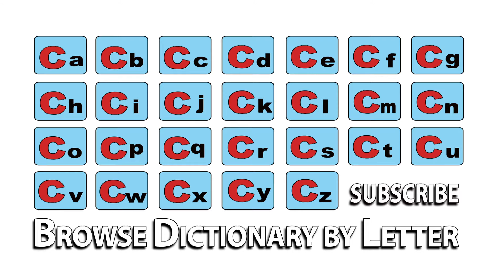Condom - Meaning | Pronunciation || Word Wor(l)d - Audio Video Dictionary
Condom - watch the video to know the pronunciation & definition / meaning of the

word.